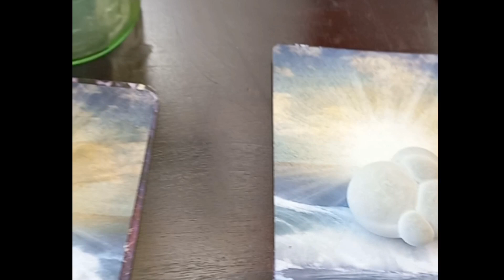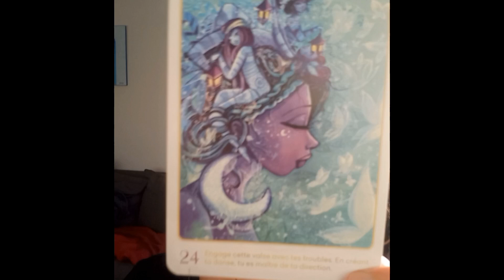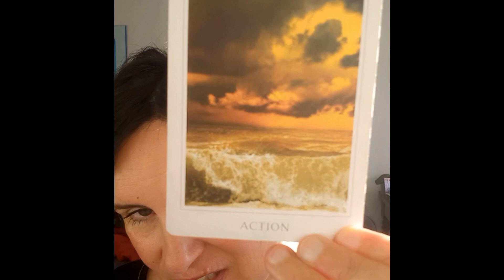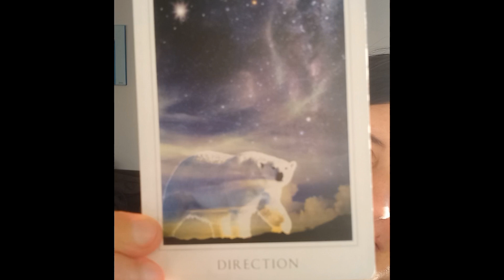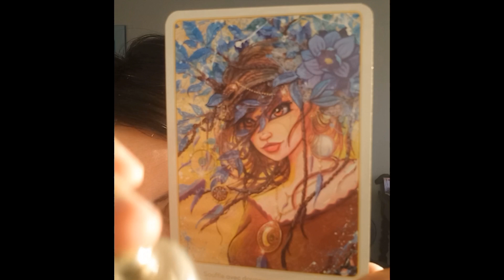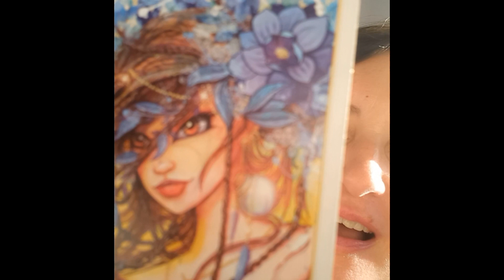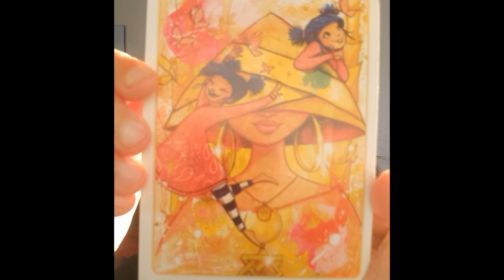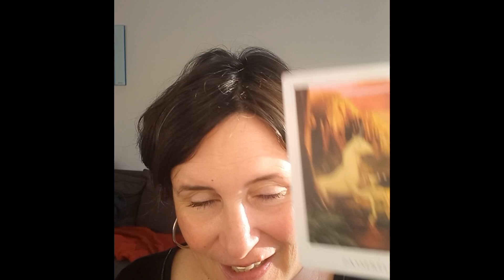Tirage MARS Action, direction et création...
Et le voilà 😉.

Alors pour rappel pour ce tirage de Mars tu as le choix entre :
🐢 la tortue
🌐 la fiole de terre et
🧚‍♂️ la pierre des fées.

Un tirage de cartes est toujours à écouter avec discernement.

Les jeux utilisés :
- DESTIN SACRÉ @deniselinn33
- ALCHIMIE DE LUMIÈRE @gaiaterredetoiles illustrations @laurephelipon

Très bon mois de mars à toi !

With l❤️ve,
Agnès

[TIRAGE CARTES ORACLE SPIRITUALITÉ ÉSOTÉRISME MAGIE LA MAGIE DE NESS]